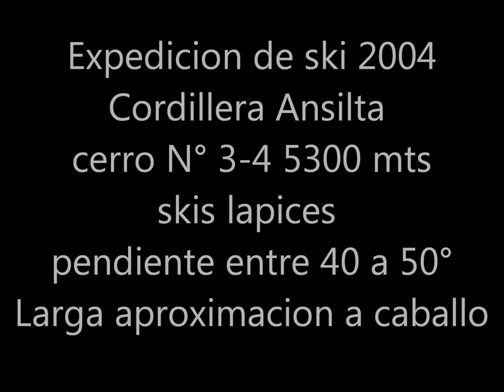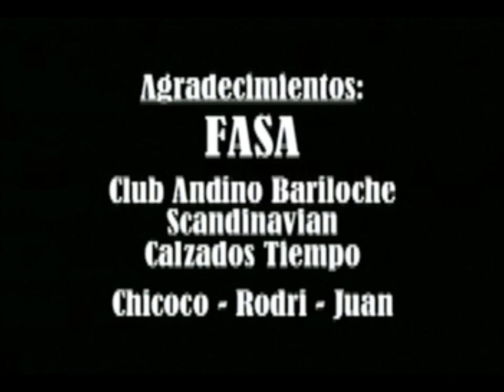año 2004 Expedición de ski a la Cordillera Ansilta 5300 mts San Juan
Desde Barrial ( pueblo de la cordillera) avanzamos 2 días a caballo hasta la base de los cerros 3 y 4 de Ansilta, luego de montar campamento y aclimatar ascendimos a la cima de la montaña para descender esquiando. Complicaciones con tormentas nos obligaron a descender sin la ayuda de los caballos cargados pesadas mochilas de 50 kilos en condiciones de viento y nieve fresca.